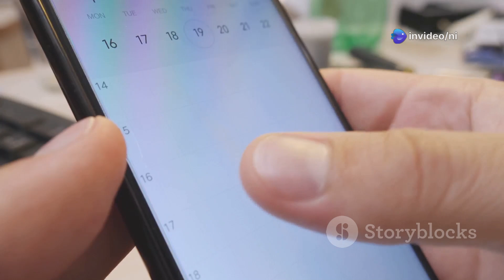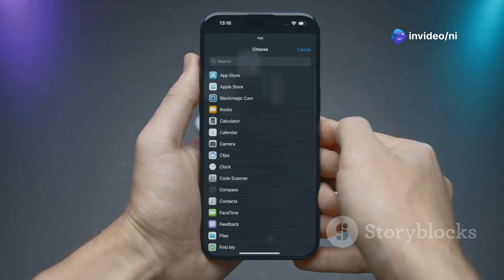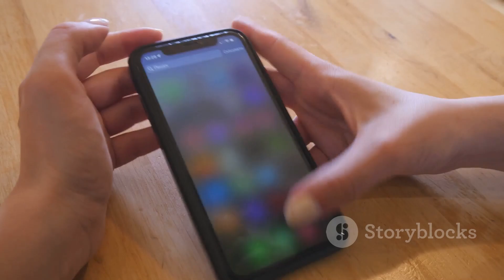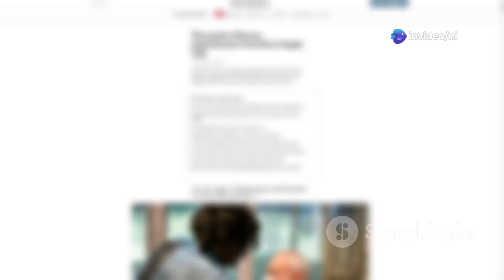iPhone 17 Series - End of the road for charging ports?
The annual iPhone launch event is always a highlight in the tech calendar, and the September 2025 event is expected to be no different. All eyes will be on the unveiling of the iPhone 17, with anticipation building around its new features and capabilities.